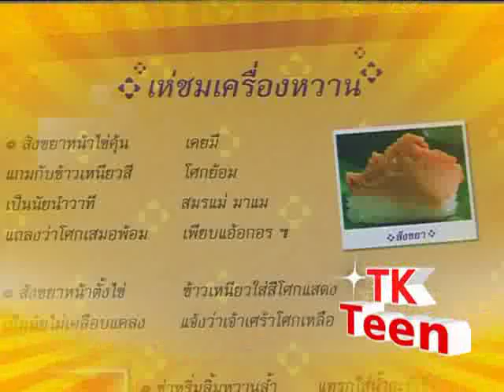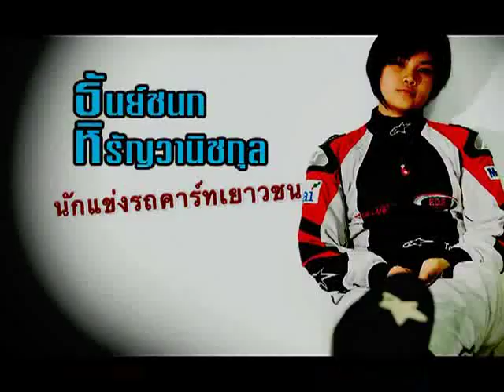TK Teen (10/54) ช่วงที่ 1 นักแข่งรถคาร์ท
รายการ TK Teen ออกอากาศวันที่ 26 มีนาคม 2554

ช่วง Teen Talent ไปซิ่งรถคาร์ทกับเยาวชนคนเก่ง น้องแหวน ธันย์ชนก หิรัญวานิชกุล